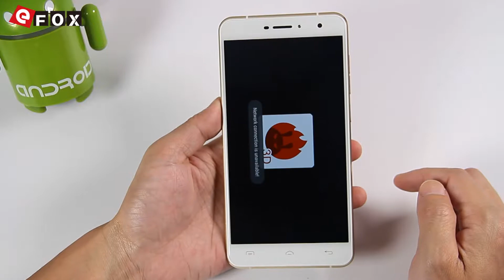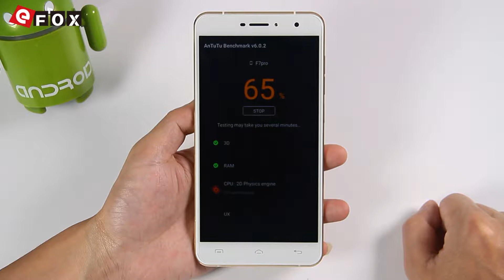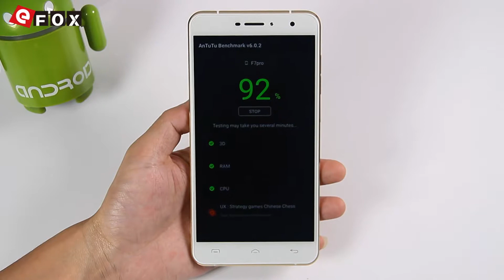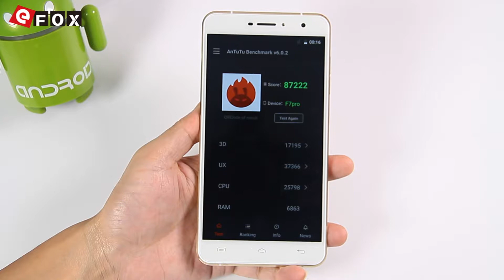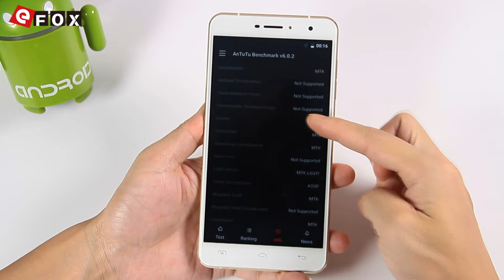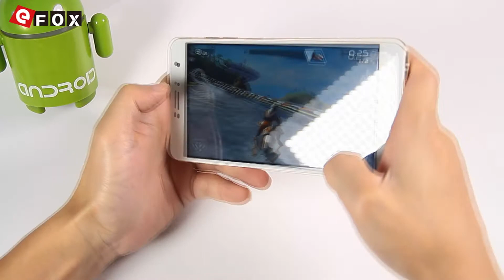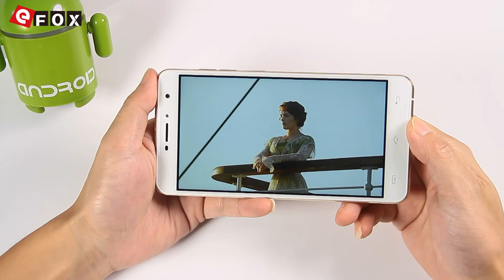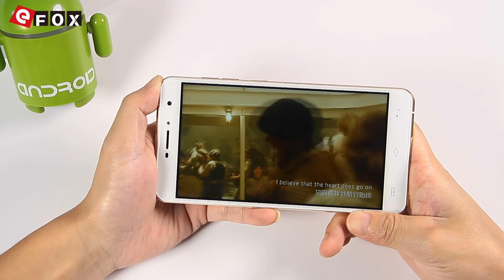DOOGEE F7 PRO Antutu Benchmark & Gaming Review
Caractéristiques

- IPS Écran 5.7 Pouces, 1920*1080 Pixel
- Helio X20 MTK6797 2.3GHz Deca Core
- Supporte Touch ID
- 4GB RAM + 32GB ROM
- 21 MP PDAF Caméra Arrière + 5 MP (SW 8 MP) Caméra Frontale
- Dual SIM: Micro SIM + Micro SIM, Not Support TF Card
- Fréquences Réseaux: GSM 850/900/1800/1900MHz, WCDMA 850/1900/2100MHz, FDD-LTE B1/B3/B7/B20, Supporte les Fréquences 2G & 3G & 4G LTE